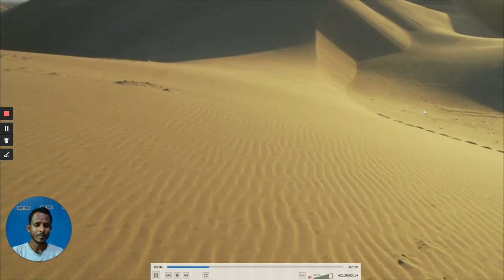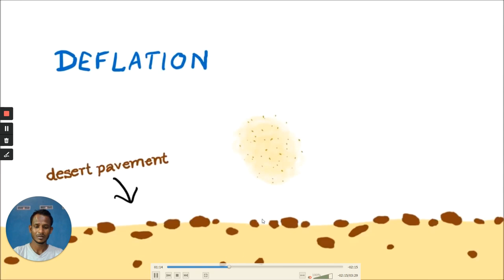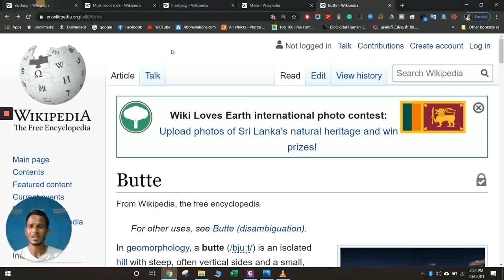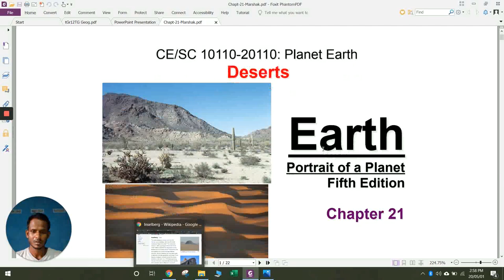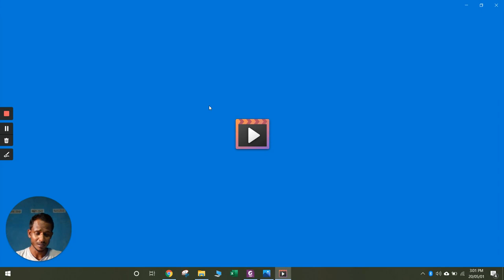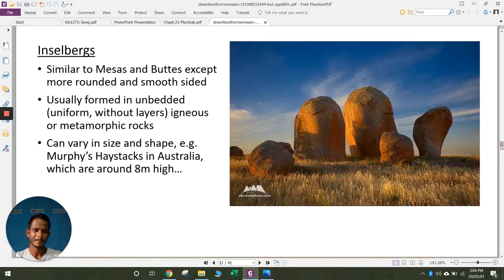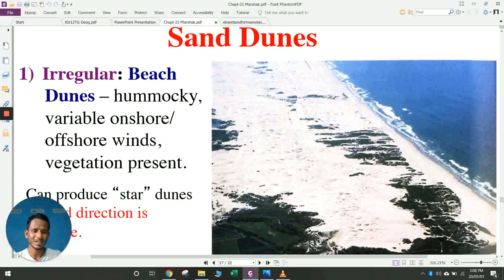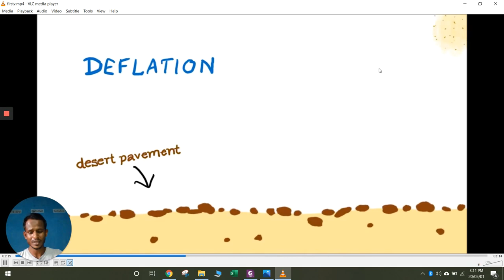காற்றின் அரித்தல் மற்றும் படிதல் நில உருவங்கள்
உயர்தர புவியியல் மாணவர்கள் வீட்டில் இருந்து பாடத்தை படிக்கும் நோக்குடன் என்னால் உருவாக்கப்பட்ட வீடியோ. முழுமையாக பார்க்கவும்.
இன்றைய தலைப்பு - காற்றின் அரித்தல் மற்றும் படிதல் நில உருவங்கள்
For more details - R.Irsath(B.A,PGDE) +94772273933- whatsapp
For more details - R.Irsath(B.A,PGDE) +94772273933-(whatsapp group and Geography Zoom Class)